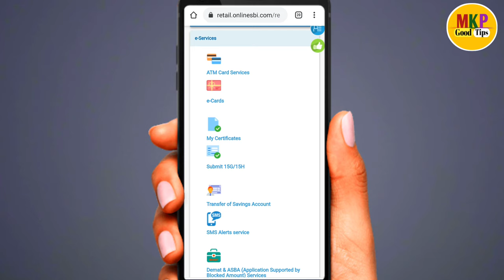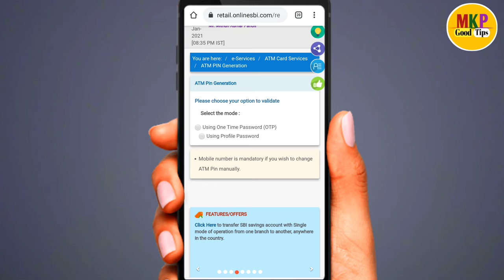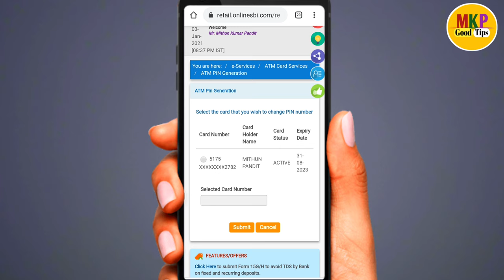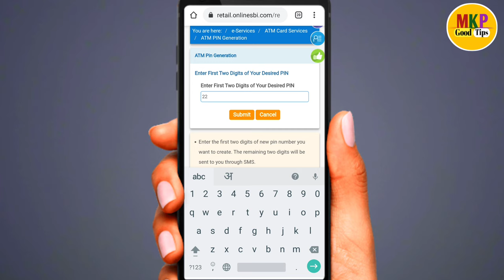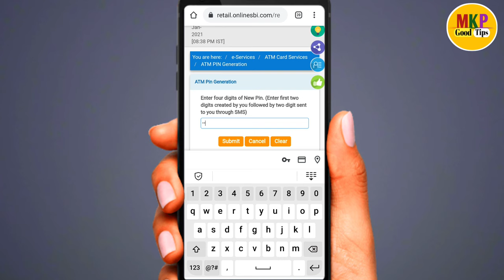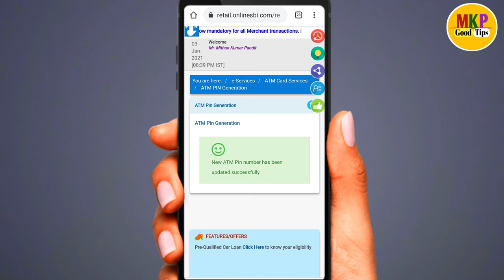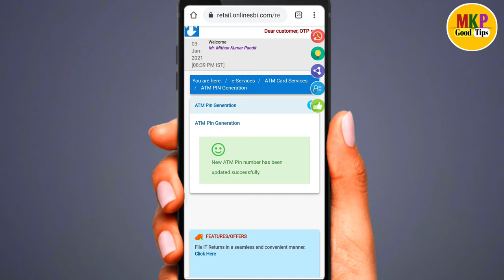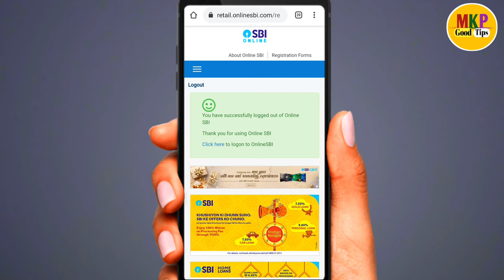sbi atm ka pin kaise banaye ! sbi atm pin generation online kaise kare ! Yono sbi atm pin change kre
Yono sbi app ka password nikale